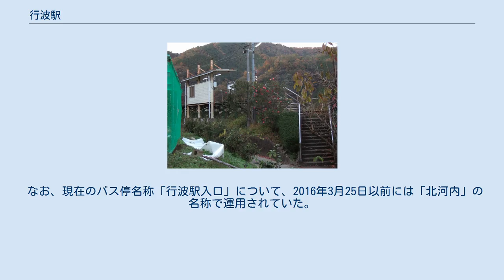行波駅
行波駅の出入口（階段）およびホーム（山手側道路からの風景）） （2006年11月24日） 行波駅（ゆかばえき）は、山口県岩国市行波にある錦川鉄道錦川清流線の駅。
 単式ホーム1面1線のみの地上駅（停留所）。
無人駅で駅舎は無く、ホーム上に屋根付きの待合所を備える。
単式ホームの岩国方先端部に1カ所、出入口を備える。
トイレ、売店（自動販売機含む）の類は無い。
 駅前後部分（特に前記駅ホーム出入口付近）の軌道面が駅のすぐ側にある道路面より高くなっているため、駅ホームもそれに合わせて高い位置につくられている「掲載写真画像〔行波駅の出入口（階段）およびホーム（山手側道路からの風景）〕参照」。
 当駅からほぼ東南東の方向の、当駅とは錦川を挟んで反対側を走る国道187号線上に「行波駅入口」バス停が存在する。
駅への階段入口から錦川を越えて500m程度のところに位置。
 2017年11月25日時点で、いわくにバスが毎日4往復（「岩国駅前～北河内駅」間2往復、「錦帯橋～北河内駅」間2往復）運行させている。
 なお、現在のバス停名称「行波駅入口」について、2016年3月25日以前には「北河内」の名称で運用されていた。
 行波仮乗降場に関するカテゴリ: